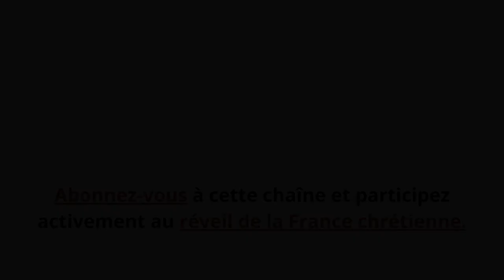Pourrons-nous assister à la messe de minuit cette année ?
L’avis rendu par le Conseil d’Etat consacrant l’interdiction du culte public est une véritable gifle envoyée à la figure des catholiques.

Aujourd’hui, après l’attentat islamiste de Nice qui a coûté la vie à trois fidèles, cette violence institutionnelle est encore plus douloureuse.

Jusqu’à présent – à l’exception de l’égorgement du Père Hamel – il s’agissait de dégradation, mais maintenant, avec l’attentat de Nice, on voit que le sang coule !

Au lieu de défendre l’Eglise, le gouvernement prive les catholiques de sacrements !

C’est du jamais-vu en temps d’épidémie !

Vous savez, au 20e siècle, toutes les persécutions ont commencé de la même façon.

D’abord, on a restreint le culte, puis on a fermé les églises. Ça s’est passé comme ça en Russie, au Mexique, en Espagne...